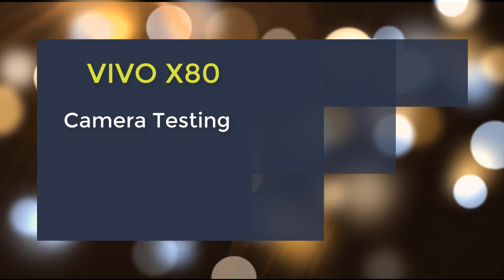Vivo X80 Advance Camera Testing performance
Vivo X80 Advance Camera Testing performance: Vivo X80 cell phone particulars have surfaced on the web, months after the organization sent off its Vivo X70 cell phone series. The Chinese cell phone producer is tipped to be chipping away at the Vivo X70 series replacements. Vivo X80 Pro+ is tipped to highlight the most recent Snapdragon 8 Gen 1 SoC in the engine, while Vivo X80 and X80 Pro are said to include MediaTek Dimensity 8000 and Dimensity 9000 chips.

People also search for:
Vivo x80 camera slowmo test
Vivo x80 video test
Vivo x80 camera tesing